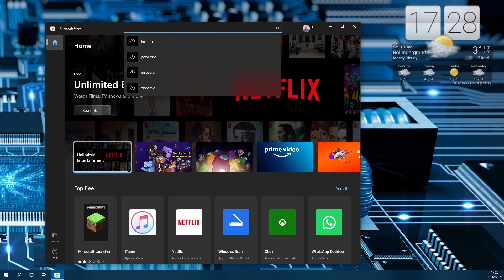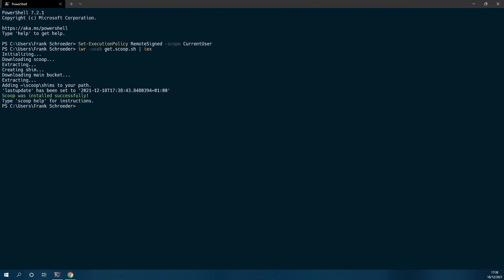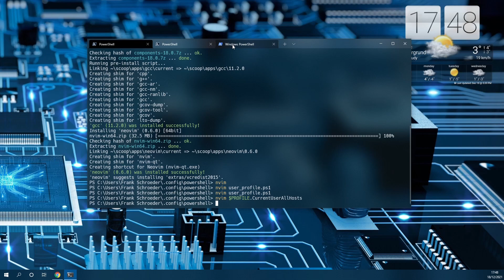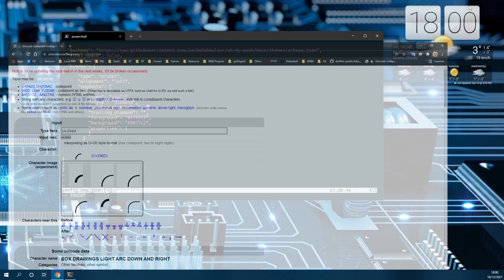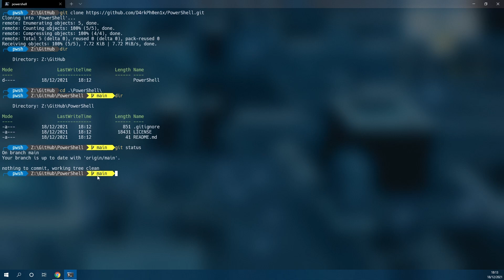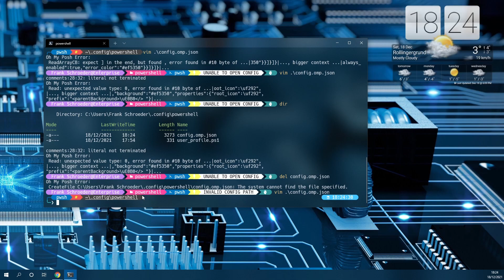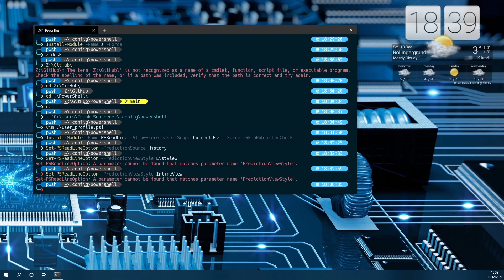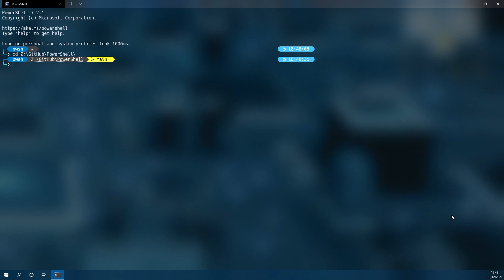PowerShell 002 - Profile Erstellen [ Tutorial / Learning / PowerShell ]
Wie erstelle ich ein personalisiertes PowerShell Profil und mehr...

Benutzung auf eigenen Gefahr!